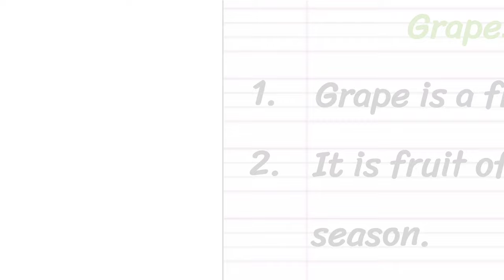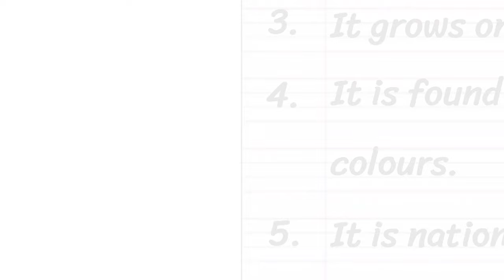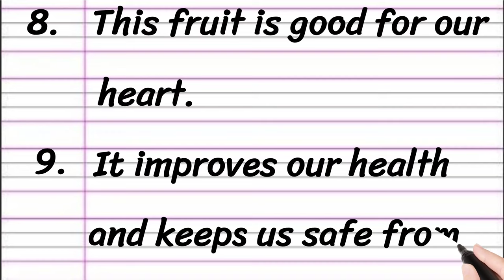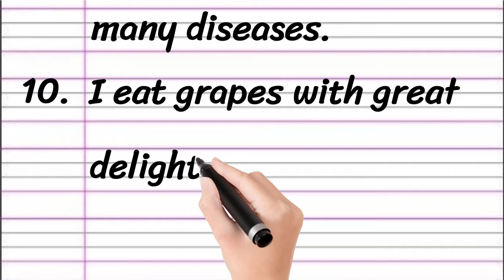Grapes Essay in English 10 Lines || Some Lines on Grapes Fruit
Learn to Write an Essay on Grapes Fruit in English

• Paragraph on Grapes
• 10 Lines Essay on Grapes
• Short Essay on Grapes Fruit

Thankyou 🙂